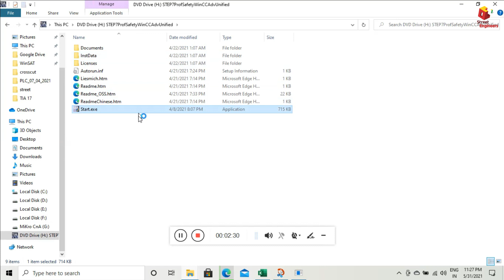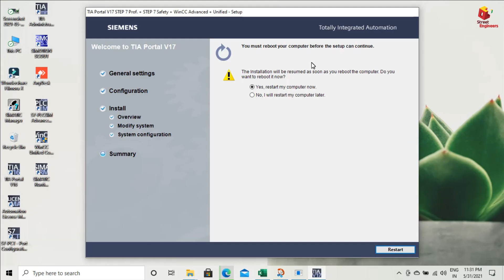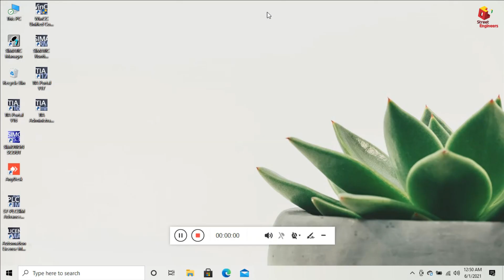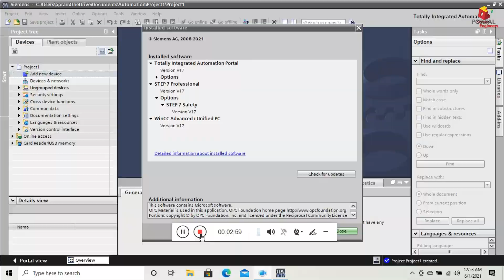How to install TIA Portal V17 | DOWNLOAD | CEM | PLCSIM | Wincc Unified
Siemens has made its Tia Portal V17 Available for Installation on its website, let see how to install TIA Portal v17.
Siemens TIA Portal v17: More efficient engineering with more options
Highlights of TIA Portal V17

- Wincc Unified Comfort Panel in V17
- OPC UA Secure Communication Now Support With PLC SIm Advance
- CEM- Cause Effect Matrix for s71200 & s71500
- New functions for user management
- Collaborative work on projects with the project server and multi-users
- CFC Editor for Simatic S7-1500
- Centralized reporting and diagnostic concepts with OPC UA Alarms and Conditions